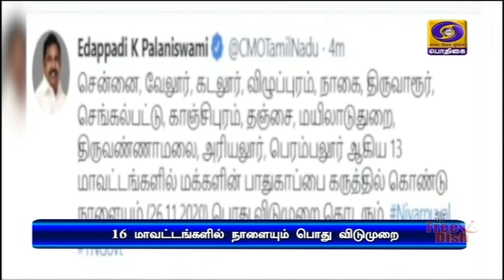நள்ளிரவு 12.00 மணி செய்திகள் [26.11.2020]PodhigaiTamilNews